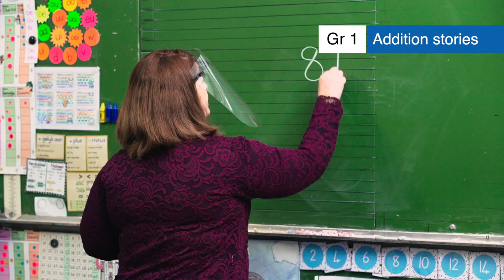3.17.4 Week 6 DAY 4 Addition stories